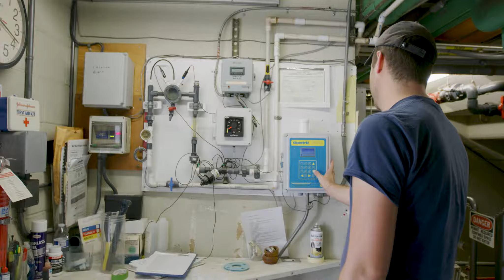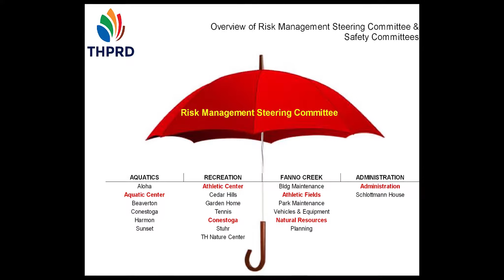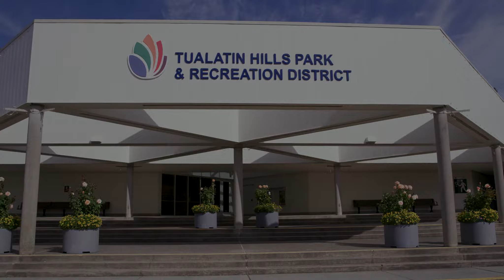2017 SDIS Safety Excellence Award - Tualatin Hills Park & Recreation District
SDIS Safety Excellence Award Description
The SDIS Safety Excellence Award recognizes a park and recreation individual, program, or agency that has demonstrated a unique commitment to improving or enhancing safety in park and recreation facilities or activities.

About ORPA
The Oregon Recreation and Park Association was founded in 1954. We are a 501(c)(3) charitable nonprofit corporation whose mission is to support the recreation and park profession in Oregon through leadership, education, advocacy, and member services.

Each year, ORPA conducts an annual awards selection and ceremony to recognize and celebrate outstanding park and recreation projects, professionals, and partners. Award nominations are solicited from members each spring in eleven award categories, which are listed below. The annual awards are presented during the ORPA annual conference each fall.